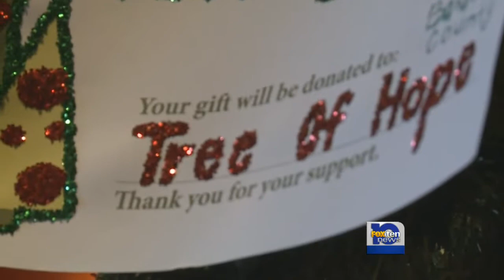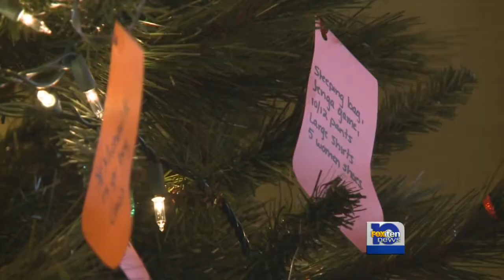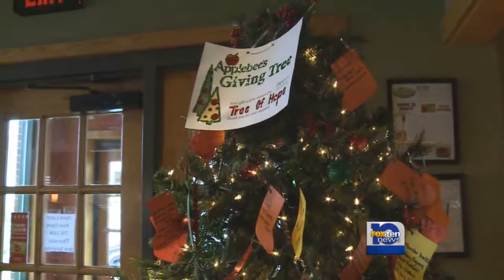'Tree of Hope' still taking sponsors